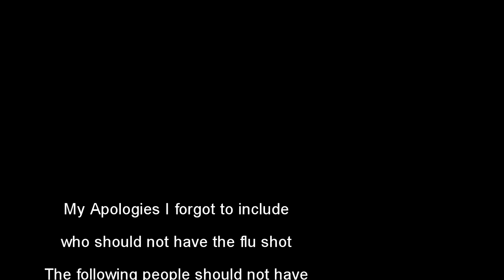Flu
Ray Talks about the flu and describes some of the differences between the cold and flu.